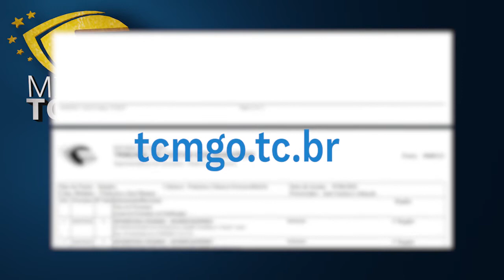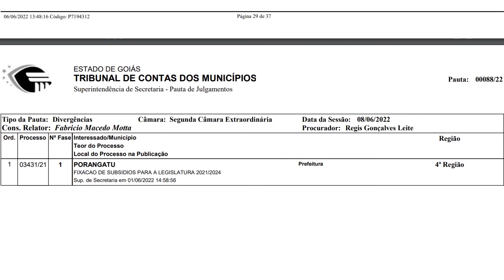TCM Notícias 96 Com Vivian Borim